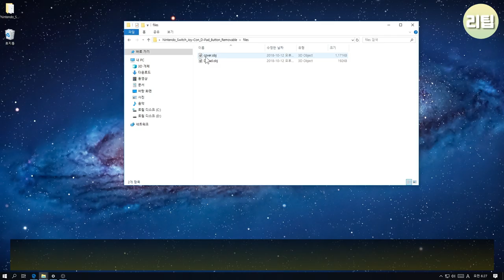닌텐도 스위치 게임기 조이콘 3D 십자키 모드 ( joycon 3d dpad mode )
닌텐도 조이콘에 십자키를 사용할수 있게 해주는 3D 프린터 제품.

유튜브 음악 라이브러리
제목 - Lil Cookie
가수 - William Rosati